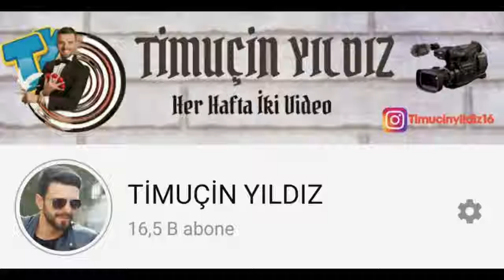🇹🇷Turkiyalik do'stlarimiz 🇺🇿O'zbekiston haqida gaplari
🌐  tilida

Iliq fikrlar

Obuna bo'ling